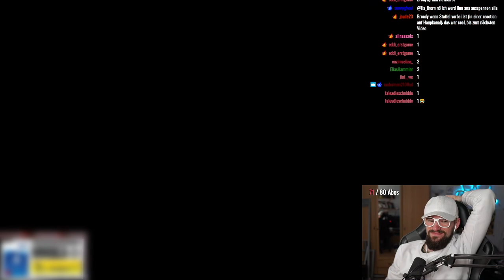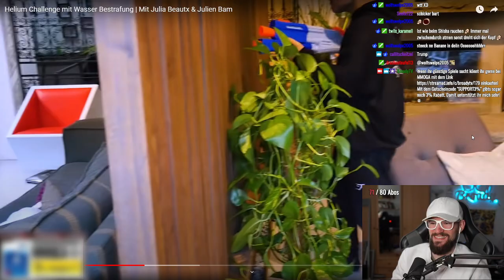Helium Challenge von Rezo, Julia Beautx & Julien Bam 😂